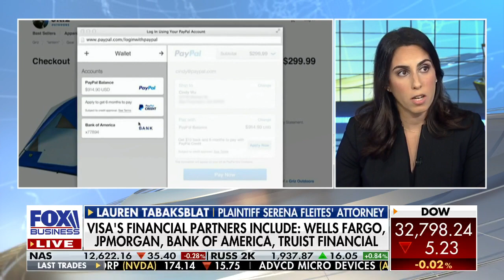Visa suspends ad payments on MindGeek's Pornhub amid child porn lawsuit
Brown Rudnick partner Lauren Tabaksblat discusses which credit card giants the lawsuit goes after and how far the tentacles of the pornography hub extend on 'The Claman Countdown.'